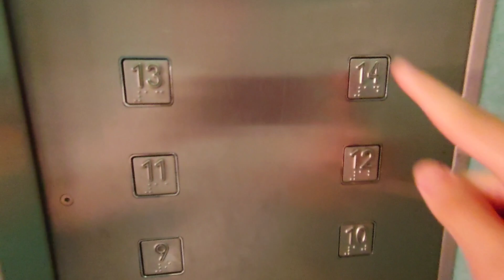Blk 937 Hougang - 1997 Dong Yang Elevator [Lift A]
Technical Specifications:
Lift Featured: A
Manufacturer: Dong Yang
Floors served: 1 - 14
Capacity: 680kg 10 persons
Year Installed: 1997
History: Original